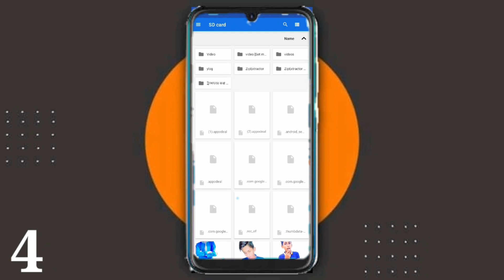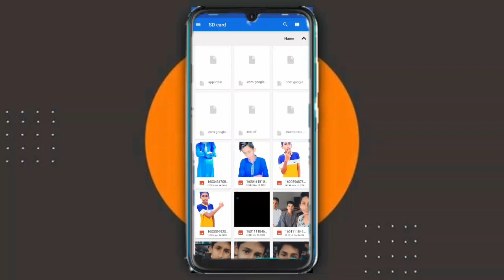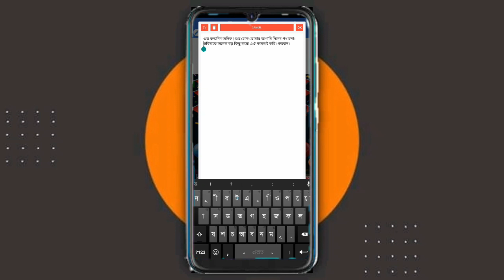Birthday Wish Design PLP File Free Download- জন্মদিন পোস্টার মোবাইল দিয়ে । PixelLab PLP । JOSS HELP9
© A joss help9 Creation.